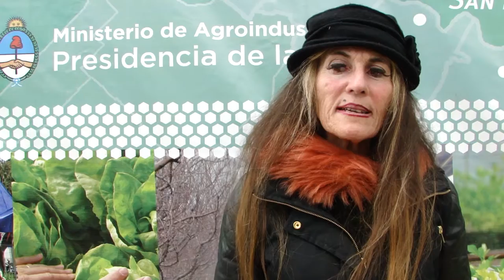Roxana Marconi - Cooperativa Agrícola de Ramallo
En el marco de las reuniones preparatorias para la conformación del Consejo Local Asesor del INTA San Pedro, Roxana Marconi, de la Cooperativa  Agrícola  de Ramallo,  dejó su testimonio.